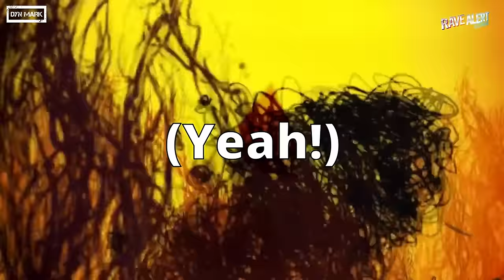[Hard Techno] Creeds - Push Up X Travis Scott feat. Drake - Sicko Mode (Dyn Mark Mashup)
19 Years Old DJ From Oroquieta City

Controller: DDJ-SX

or Just DM my Instagram